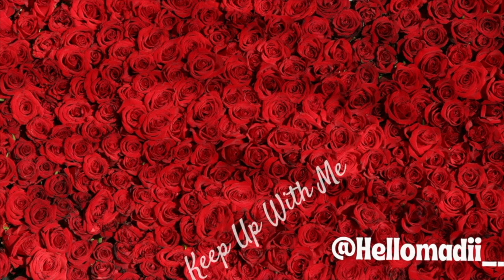TRYING HAWAIIAN SNACKS| SNACK CRATE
Hey guyssss yes look at me being consistent!! Todays video is another banger and me and my sister are trying Hawaiian candies and treats from the snack crate subscription box.

SHOP MY CANDLE BUSINESS ON IG